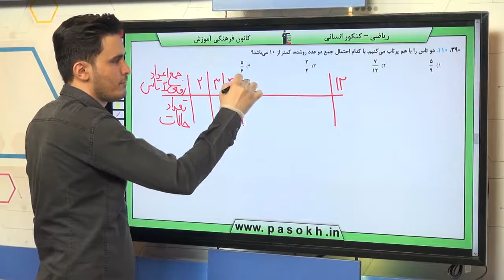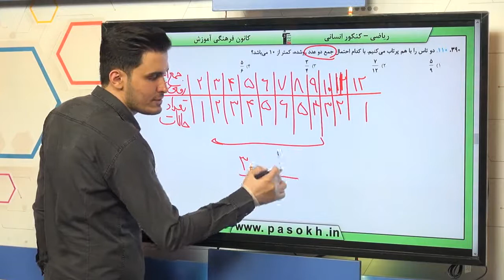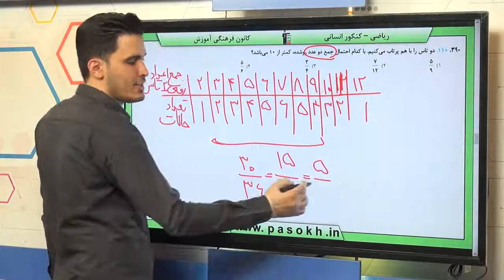ریاضی کنکور سراسری سال 98 رشته انسانی خارج کشور سوال 110